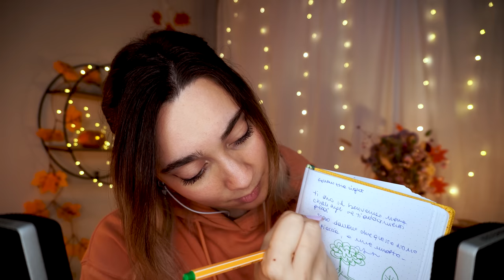ULTIMA CHALLENGE ASMR: SE TI ADDORMENTI PERDI!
Triggers you will find: tico tico, brushing, rummaging, crinkle sounds, hair brushing, countdown, visual triggers, removing negative thoughts

🥳VIDEO ASMR OGNI LUNEDì E GIOVEDì ALLE 19:30🥳

🌈👉🏻Podcast Spotify: Rilassati con Chiara ASMR!